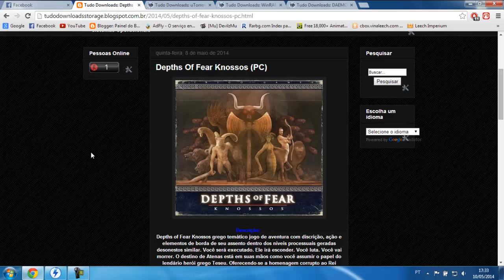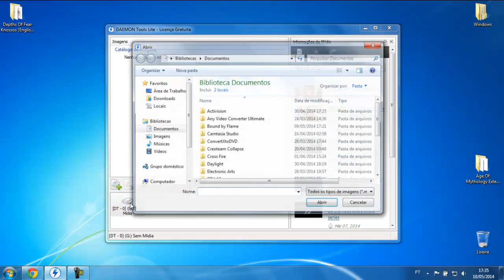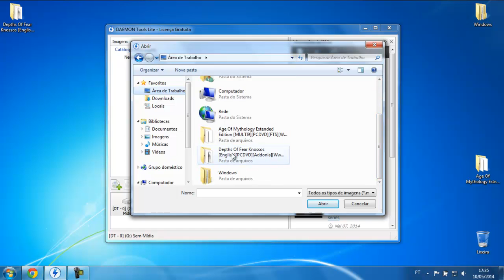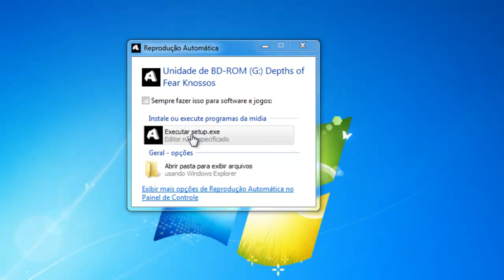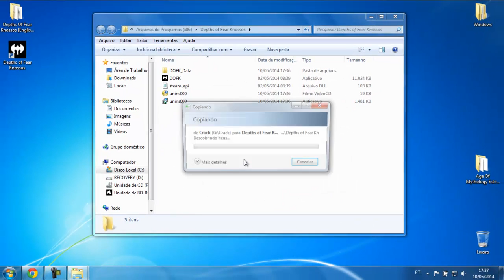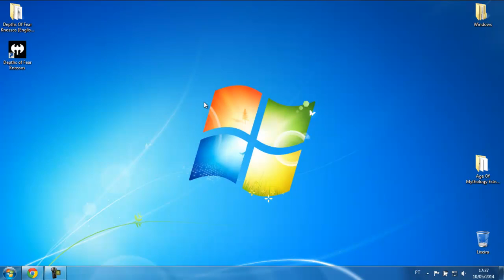Como Baixar e Instalar Depths Of Fear Knossos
Curta Nossa Pagina No Facebook e fique por dentro de tudo!